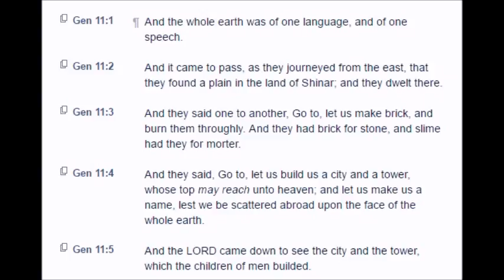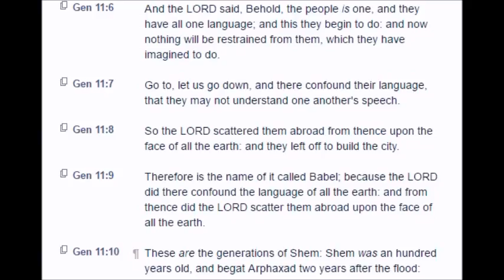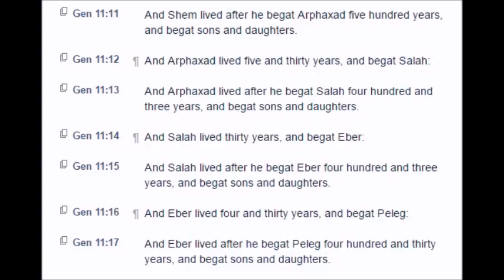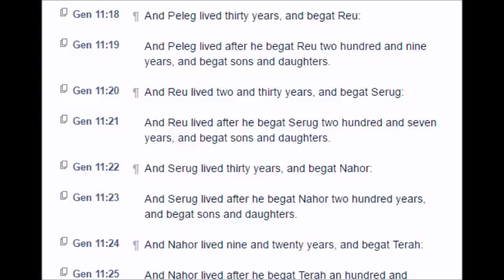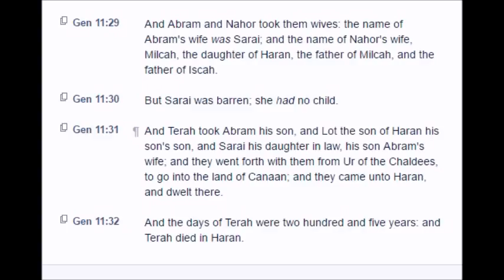Genesis: Chapter 11 (KJV)